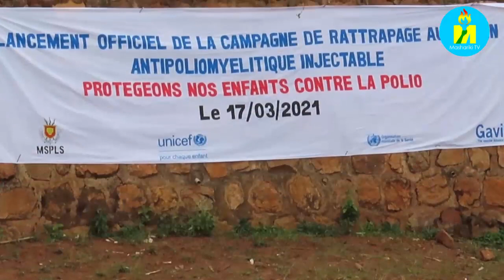Burundi : Isekeza ry'ugukingira abana ingwara y'ubukangwe ryatangurijwe mu ntara ya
Abana barenga ibihumbi 675 bafise imyaka iri hagati y'itatu n'ine, hamwe n'abana bafise amezi icenda nibo bagiye kuronka urucanco rubakingira indwara y'ubukangwe, mu gihugu cose. Ivyo biharuro vyashikirijwe na Nzorironkankuze Jean Baptiste, umunyamabanga ntayegayezwa mu bushikiranganji bw'amagara y'abantu, aho yatanguza icese ico gikorwa co gucandaga abana. Hari kuri uwu wa gatatu muri zone Mubuga komine n'intara ya Ngozi.